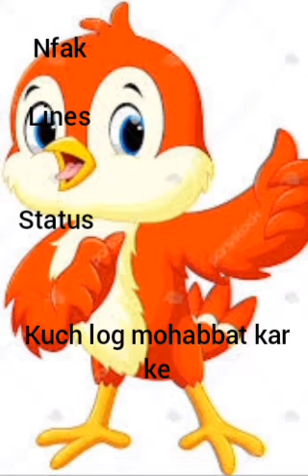kuch log mohabbat kar ke ho jate neh barbad kuch log mohobat karke kar full ost nfak lines status